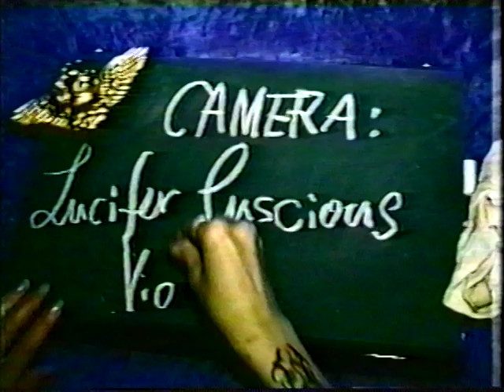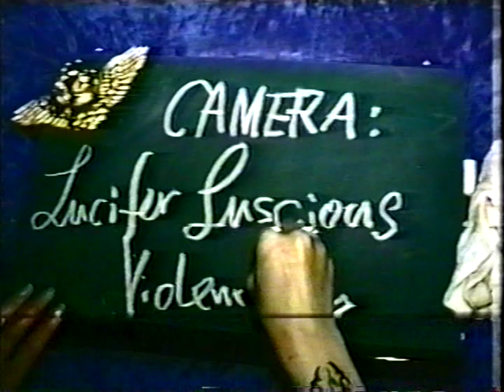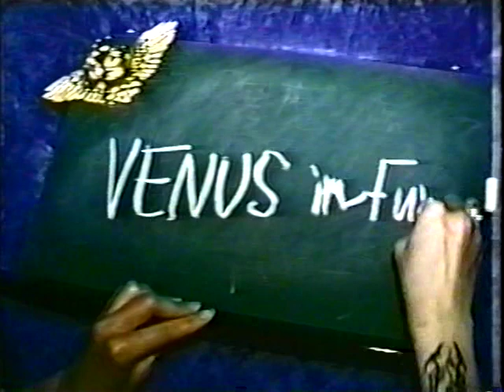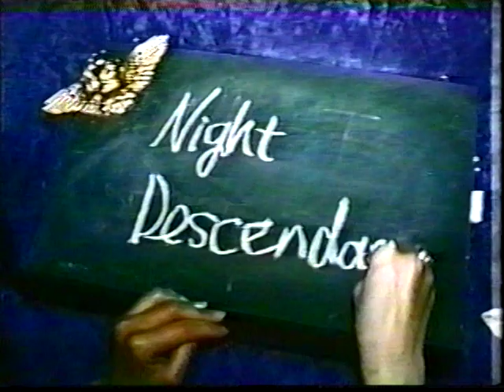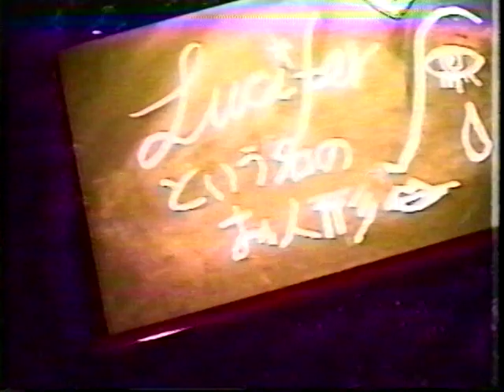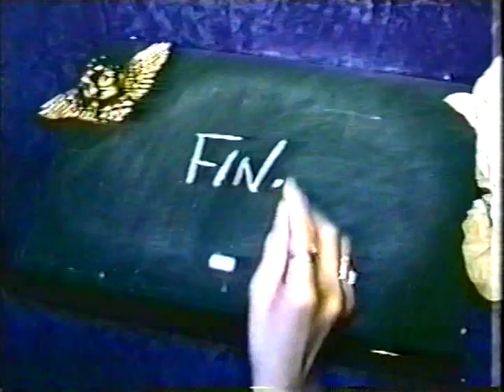ｆｉｃｔｉｏｎ「悪魔の恋」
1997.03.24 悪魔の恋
1/悪魔の恋-DIZZINESS OF LUCI'FER-
2/毛皮のヴィ－ナス－VENUS IN FURS－
3/蝶
4/囚われて・・・
5/夜の末裔たち－NIGHT DESCENDANTS－
6/LUCIFERという名のお人形